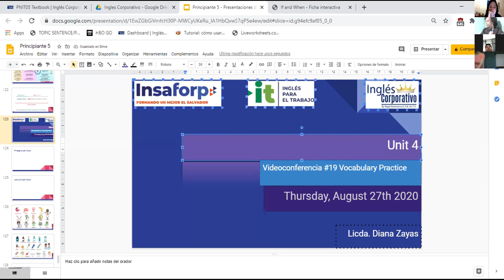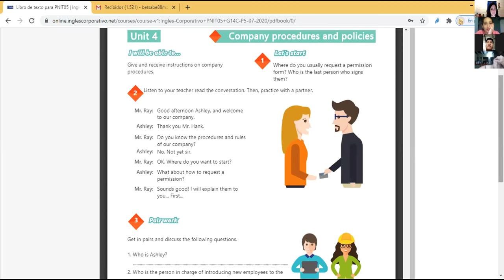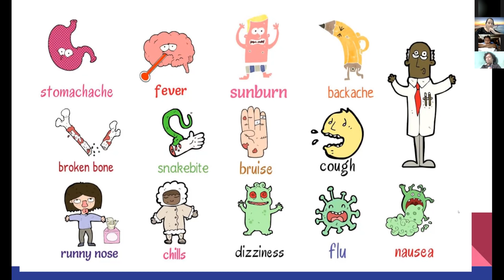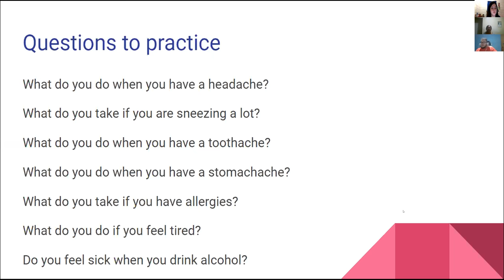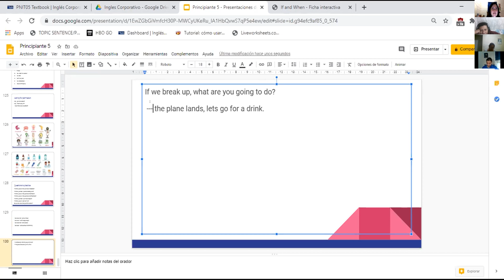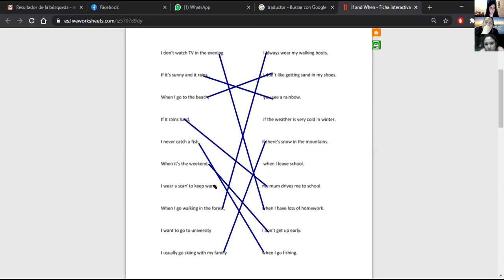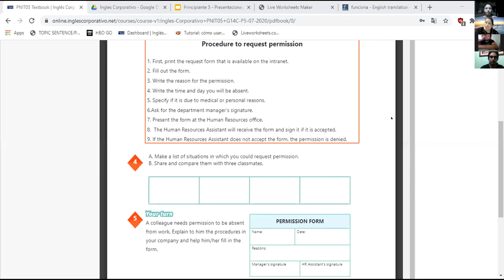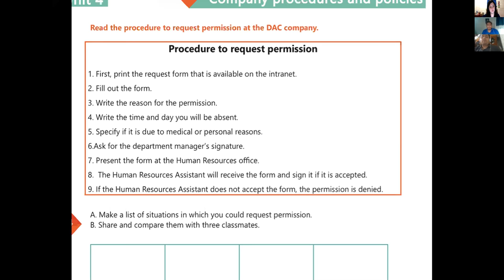Ingles Corporativo- Videoconferencia #19 Vocabulary Practice.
Ingles Corporativo- Videoconferencia #18 Vocabulary Practice.